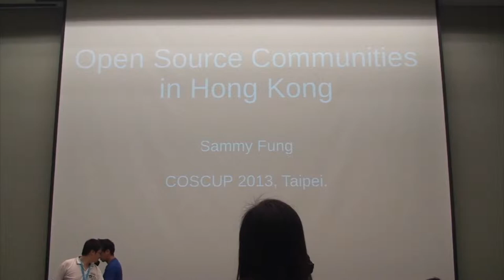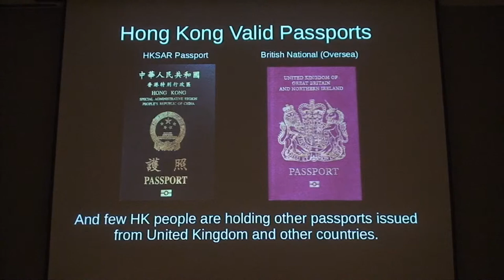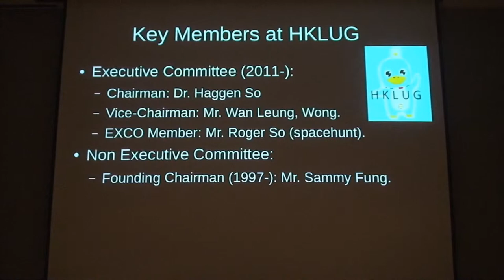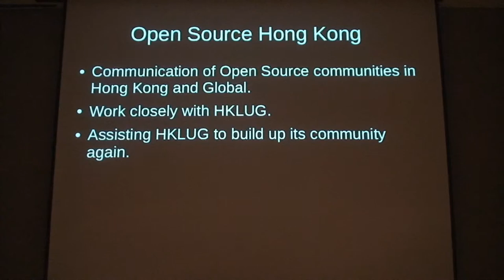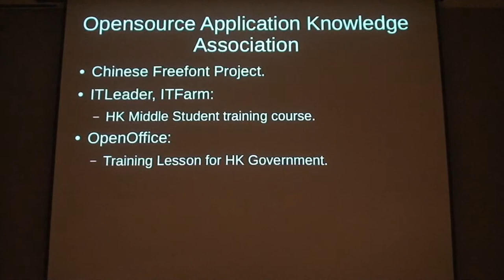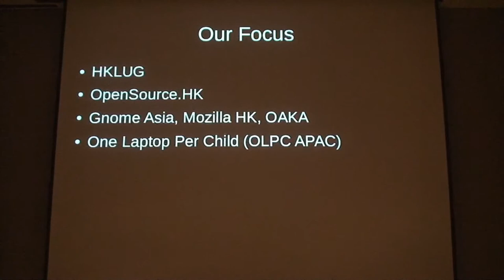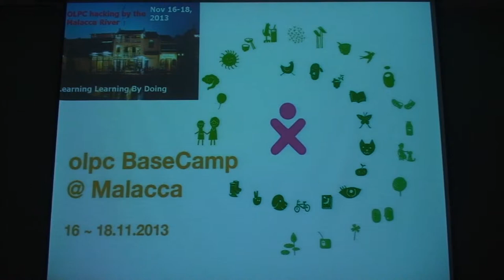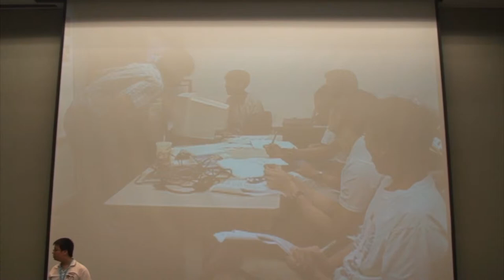[COSCUP 2013] Open Source Communities in Hong Kong - Sammy (Sammy Fung)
I will introduce Open Source communities in Hong Kong, I will talk from Hong Kong Linux User Group established in 1997 to now. And who's who, which open source projects did/does we do (software projects, localizations, chinese input method, HK Seniors, HK students) ?